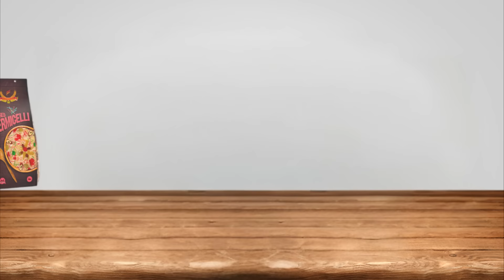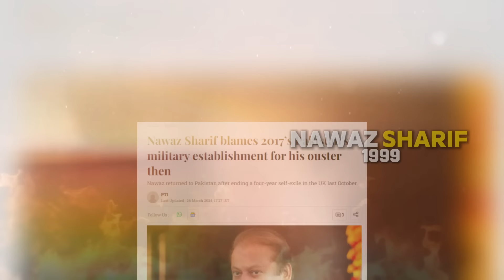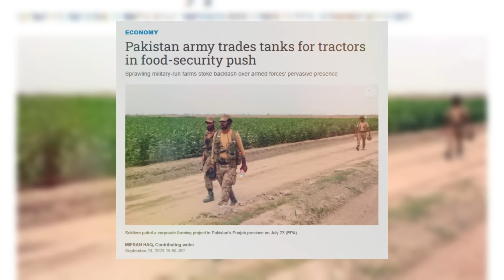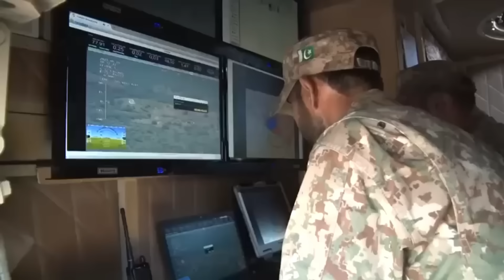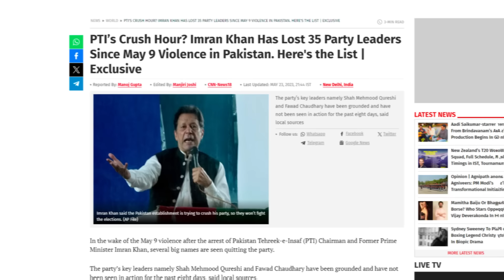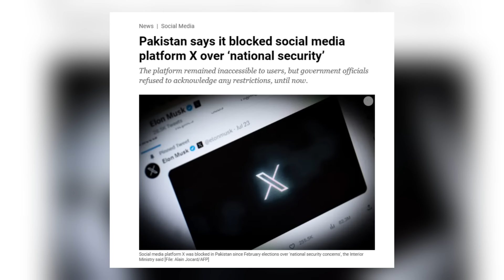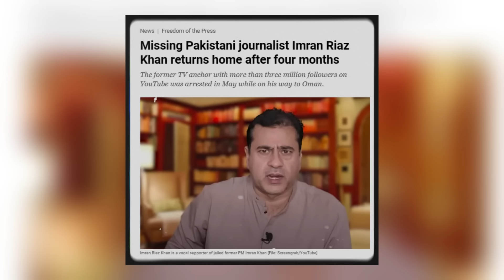Why The Pakistan Army Is More Powerful Than The Government ?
🔍 I use Ground News to uncover how stories are covered worldwide for my videos.

The Pakistan Army has long influenced the government. In this video, we explore how the military in Pakistan managed to take over the government, why the establishment is so strong, how the establishment works, and the history of Pakistan's establishment that enables it to control the government. Find out how Pakistan Army wields political power and influences Pakistan.

⌚️Timestamps:
0:00 - Intro
2:44 - Command & Control Structure
6:08 - Patronage Network & Business Empire
10:50 - ISPR
14:02 - Outro